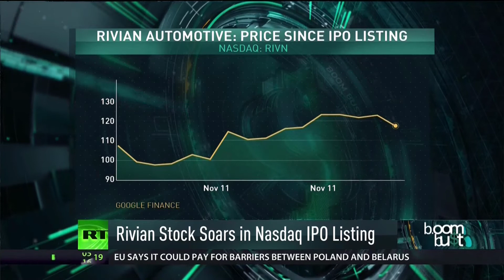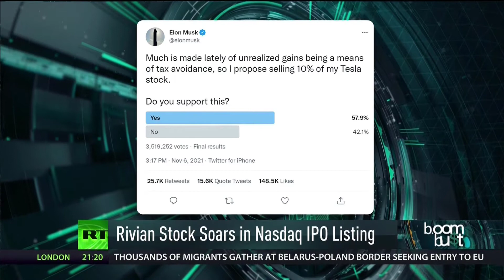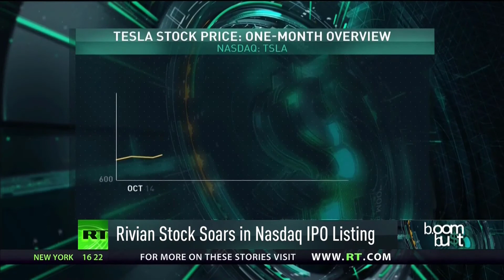RT Boom Bust 11-11-2021